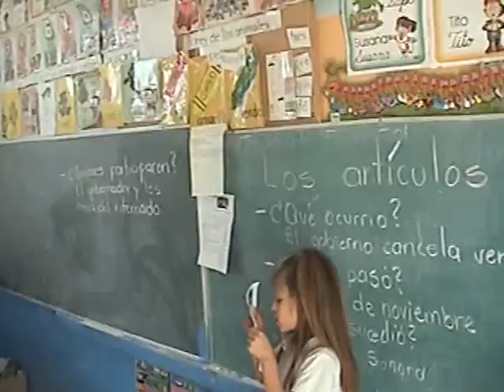escuelas multigrado en san luis rio colorado pareib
observacion de la practica docente